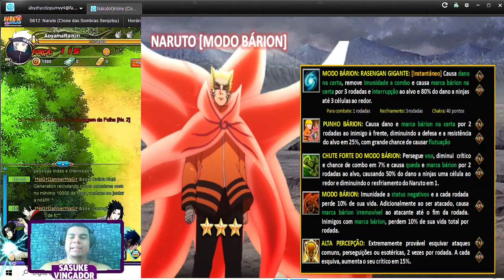COMO SERIA SE ELE VIR PRO NARUTO ONLINE ? NARUTO BARYON MODE HABILIDADES E TEORIAS !! 🔥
Fala galera beleza no vídeo de hoje eu venho trazer pra vocês uma nova série aqui no canal como seria naruto baryon mode se chegasse para naruto online. Vamos criar novos ninjas que ainda não tem no naruto online e criar novas habilidades imaginado como seria se esses personagens um dia ele vinhesse para naruto online. Espero que vocês gostem, assistem até o final .❤☁🙌🎮🙏
▬▬▬▬▬▬▬▬▬▬▬ஜ۩۞۩ஜ▬▬▬▬▬▬▬▬▬▬▬▬▬
░░ LEIA A DESCRIÇÃO DO VÍDEO ▓▓
▬▬▬▬▬▬▬▬▬▬▬ஜ۩۞۩ஜ▬▬▬▬▬▬▬▬▬▬▬▬▬

💲Doação Ajeitar meu Dente:
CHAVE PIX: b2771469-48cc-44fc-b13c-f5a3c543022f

▬▬▬▬▬▬▬▬▬▬▬ஜ۩۞۩ஜ▬▬▬▬▬▬▬▬▬▬▬▬▬